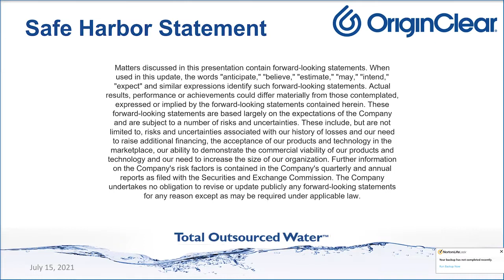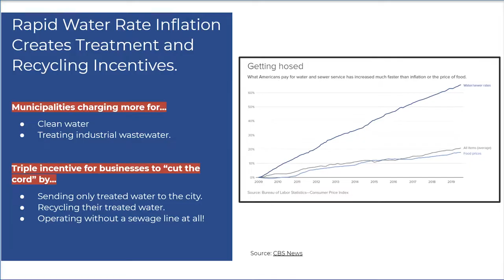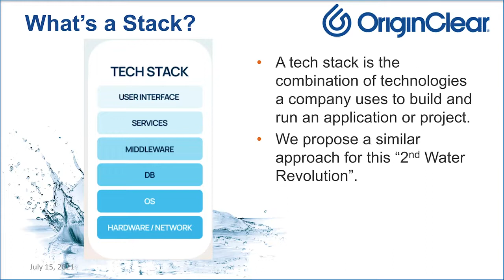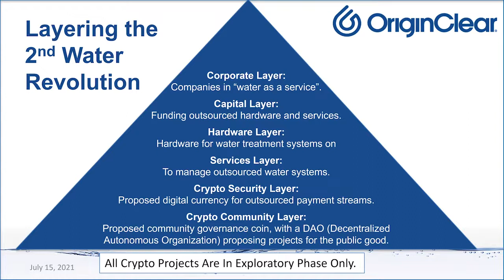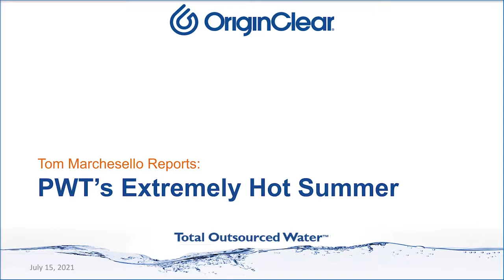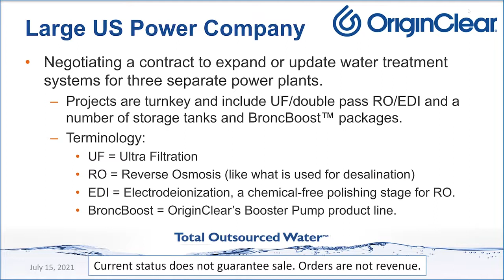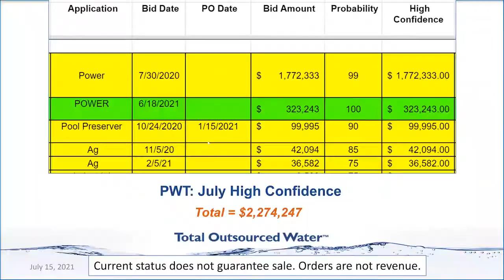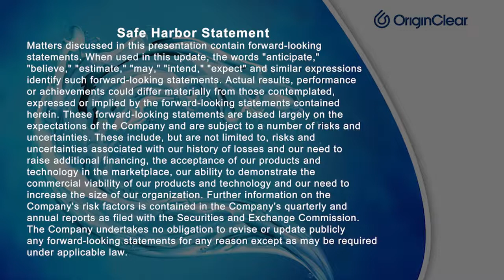The Second Water Revolution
Insider Briefing of 15 July 2021
Can direct action by local business save America's water? What combination of technologies could make it possible? We explored it in the briefing and what is fueling the explosive trend driving our Texas Progressive Water company's orders through the roof!